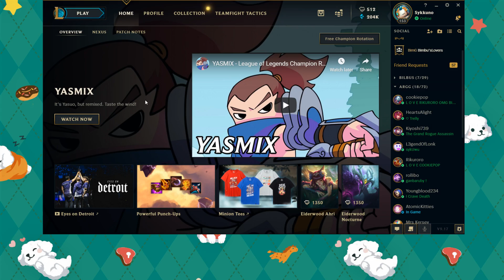SYKKUNO TOP FUNNY CLIPS BUT TAKEN OUT OF CONTEXT PART 2! | Raekkuno | Sykkuno and Friends